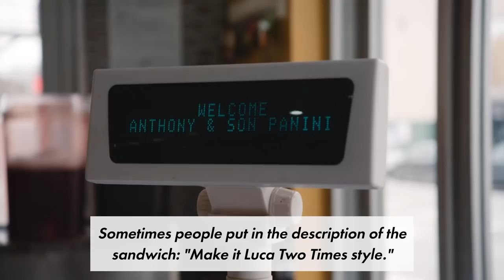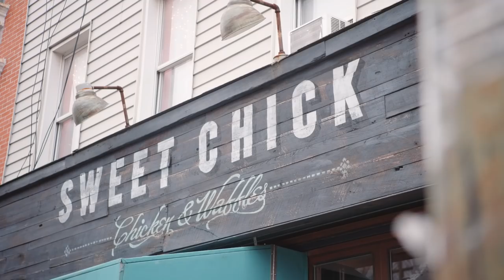'Luca Two Times' is Instagram's 11-Year-Old Food Review Prodigy | New York Post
This kid’s food reviews are extra spicy. Luca Two Times, a.k.a. Luca Marconi, is making waves as Brooklyn’s youngest food critic. “He’s literally a 30-year-old stuck in an 11-year-old’s body,” the manager of Anthony & Son Panini Shoppe in Williamsburg told The Post. Watch as this pre-teen foodie chows down on a plate of chicken and waffles at Sweet Chick, a trendy brunch spot on Bedford Avenue. Luca’s energetic videos have earned him more than 17,000 followers on Instagram. Be on the lookout for Luca's appearance on Rachael Ray!

From 'This kid knows where to find the best Italian food in NYC'

He has more than 10,000 Instagram followers, hangs out with chefs, photographers and podcasters and gets his tab picked up by local restaurateurs.

And he’s 11 years old.

The kid in question is Luca Marconi, a fifth grader who, under his Instagram handle @LucaTwoTimes, is also a big-talking food reviewer. For the last year, the cuddly Williamsburg, Brooklyn, boy has been a tireless chronicler of all things edible.

“This burrata bounces the flavor out, makes it much better,” he declares in one video. Later, he says, “This chicken tenderloin is fire!”

Whether he’s reviewing grilled squid or ice cream, Luca’s enthusiasm is all encompassing.

“He eats everything,” says his 47-year-old mom, Lucia Marconi. She says Luca comes by his appetite honestly: Not only does she, a native New Yorker with Italian roots, cook at home, but his dad, Michele, is a 54-year-old pastry chef from Teggiano, Italy, which the family visits each summer.

Luca first came into the spotlight while dancing on an Instagram video shot by family friend Sabino Curcio, 28, who runs Anthony & Son Panini Shoppe, a Brooklyn deli. That video caught the eye of Curcio’s friend, Nicolas Heller, the self-described “unofficial talent scout of New York City,” whose @NewYorkNico Instagram account has 134,000 followers.

“[Heller] texted me saying, ‘I want to meet him. This kid is special,’ ” Curcio tells The Post.

‘People like him so much because he’s so natural and funny about it.’
The three got together last June at the panini shop, where Heller suggested Luca review a sandwich while the seasoned Instagrammer prompted him to talk about it. “He really got all the talent out of me,” Luca says of Heller.

In a medium known for being carefully curated, Luca’s boyish excitement stands out.

“People like him so much because he’s so natural and funny about it,” Lucia says of her third and youngest child. “He’s a cute, little Italian boy who loves food.”

Luca reviews whatever restaurant catches his eye; often it’s a restaurant owned by Curcio’s friends, who sometimes provide free chow. Unlike his Instagram handle — that “twotimes” comes from “Goodfellas,” a flick he’s never seen — Luca does one take only. Curcio coaches him through it, focusing the easily distracted performer by asking guiding questions.

Luca’s weekly posts often feature friends twice his age. Then again, his brothers are 10 and 15 years his senior. Luca believes that’s made him “more mature and more intelligent.”

His mom agrees. “He has a good mind for an 11-year-old,” says Lucia, who works for the city’s Department of Education. “And he knows that school comes first.”

He’s also humble. At last week’s barbecue celebrating Luca’s reaching his 10,000th Instagram follower, “the first thing he did,” Curcio says, “was thank me and his mom.”

Going forward, Luca has big plans. For his 11th birthday in June, he received his own iPhone X, so he doesn’t have to post from his mom or Curcio’s phone anymore. “The hard work paid off,” says Luca, who makes no money from his reviews.

He also has academic aspirations. “I want to be a lawyer, because I want to help my community and make sure they’re safe,” he says.

Till then, there’s middle school, which Luca enters in the fall. Like all things in his life, he’s excited to jump in and take a bite. Or, as he says, “Come on, guys, let’s eat!”